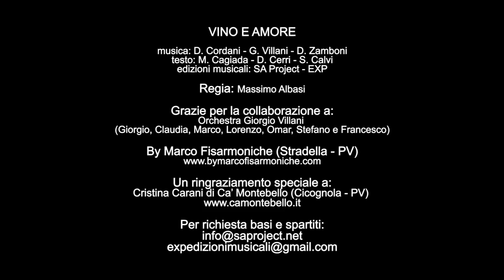VINO E AMORE - Orchestra Giorgio Villani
VINO E AMORE
testo: M. Cagiada - D. Cerri - S. Calvi
edizioni musicali: SA Project - EXP
Regia: Massimo Albasi

Grazie per la collaborazione a:
Orchestra Giorgio Villani
(Giorgio, Claudia, Marco, Lorenzo, Omar, Stefano e Francesco)

Un ringraziamento speciale a:
Cristina Carani di Ca’ Montebello (Cicognola - PV)